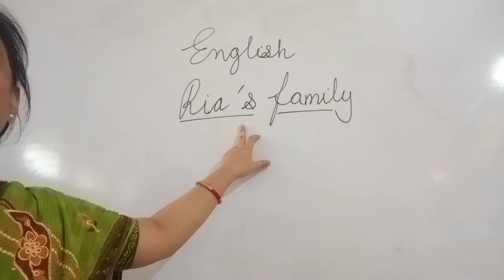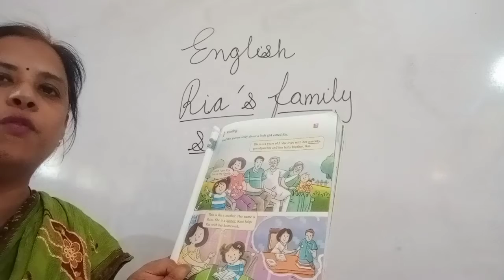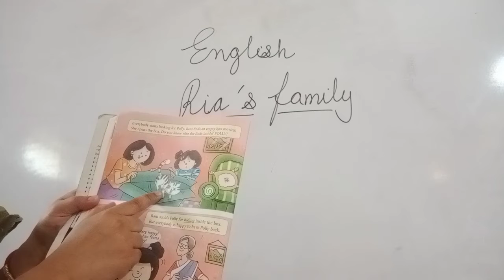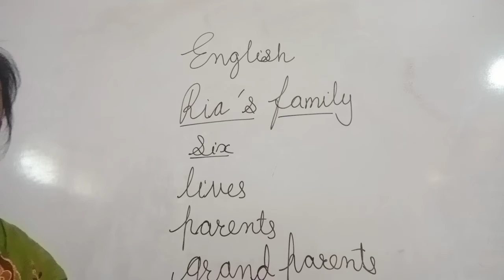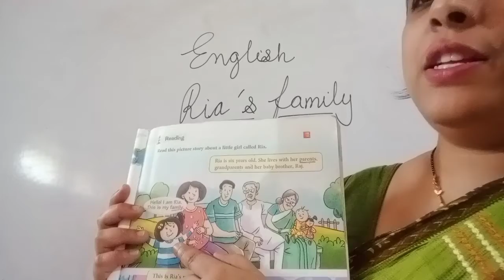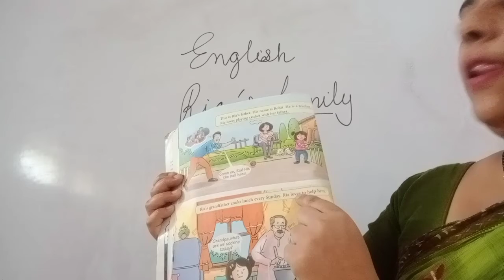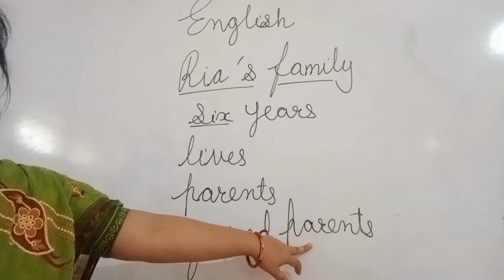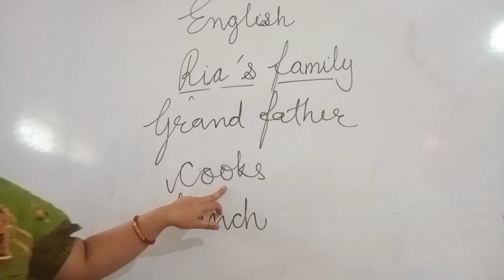Class 1. English L 1